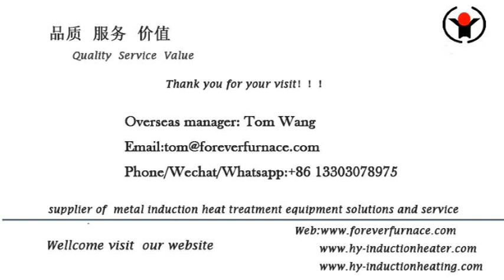6000 KW steel billet induction heating equipment FOREVER®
We are professional long bar induction hardening furnace, induction annealing machine induction heating machine for spring making long pipe induction hardening and tempering machine steel bar induction heating furnace for forging,steel billet induction heating furnace ,steel bar ,steel plate induction heat treatment furnace,steel pipe induction quenching and tempering furnace Billet induction preheating furnace manufacturer FOREVER FURNACE